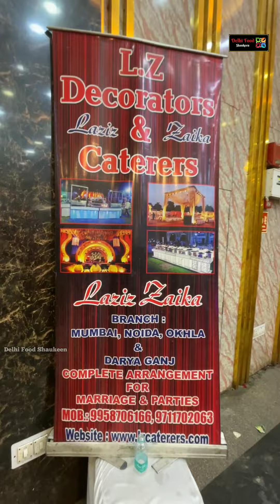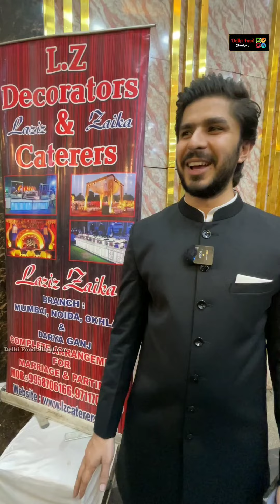Muslim Wedding in Delhi || Unlimited Food In Wedding || Old Delhi || Laziz Zaika Catering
Unlimited chaap in Delhi
Unlimited food in Delhi
Unlimited Kathi Kebab in Delhi
Gareeb do hatti
Garib di hatti
Unlimited Rolls
Unlimited
Unlimited chaap
Unlimited buffet
International chaap
Unlimited veg thali
Unlimited non-veg food
Unlimited food in east Delhi
Nirman Vihar
East Delhi